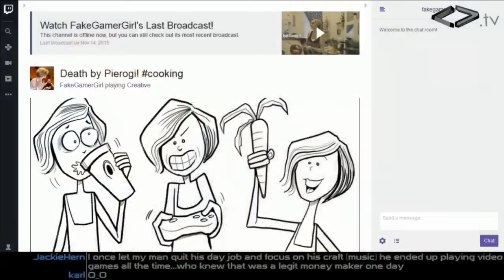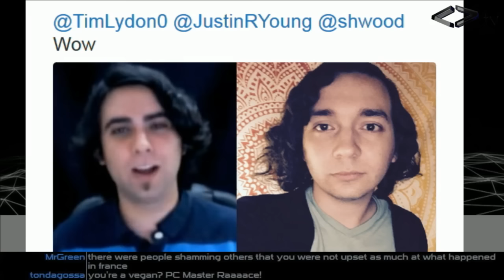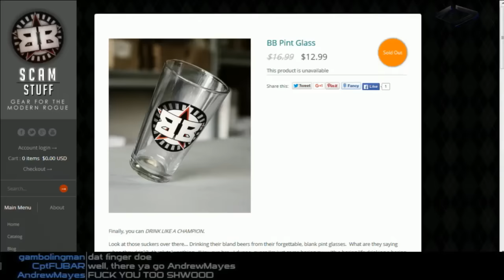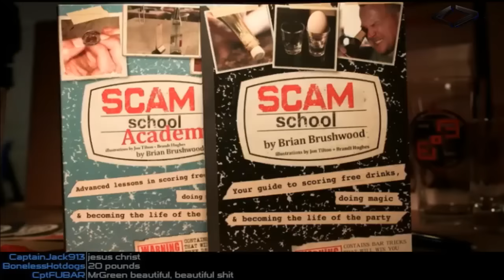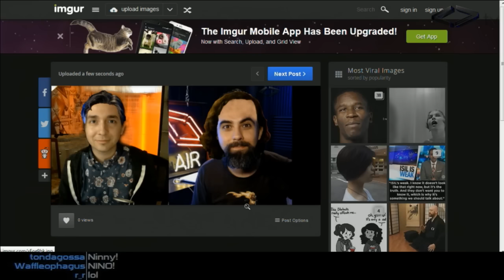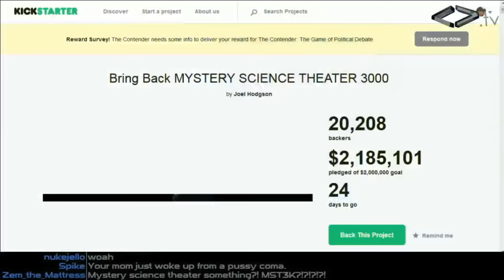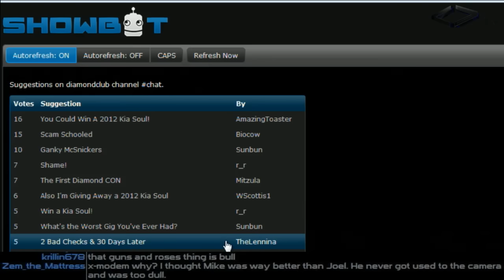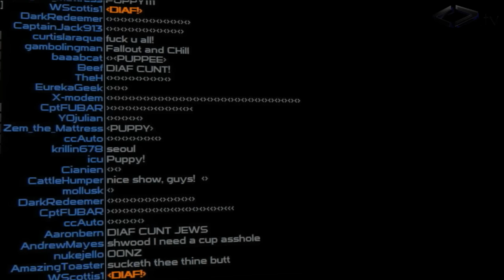Night Attack #91: Aftershow